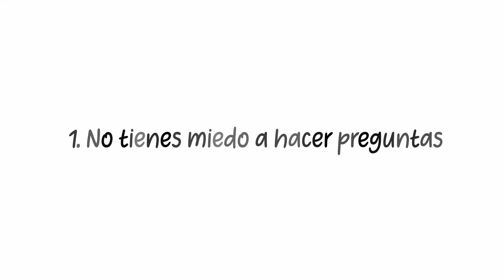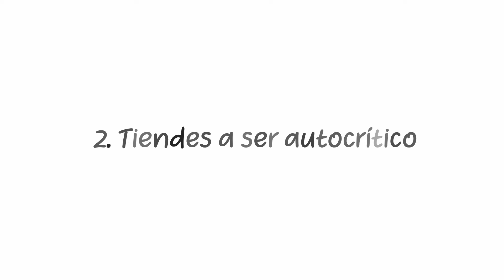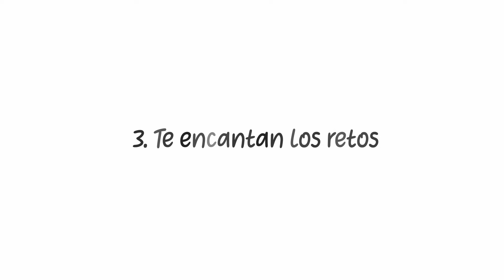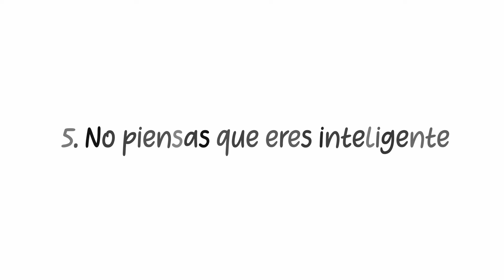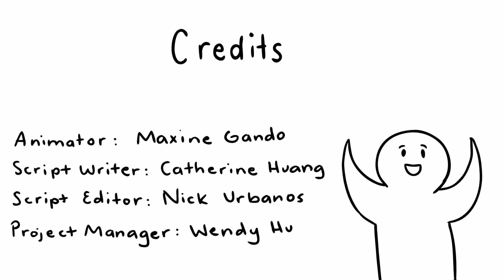5 Señales de que eres ALTAMENTE INTELIGENTE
¿Sabes que quienes no triunfan académicamente no son necesariamente incompetentes? A veces el fracaso escolar en un síntoma de gran inteligencia. ¿Crees que eres inteligente? Pues aquí tienes 5 señales para reconocer a personas altamente inteligentes.

REFERENCIAS:
- Bainbridge, C. (2022). What Does Intellectual Overexcitability Mean for Your Child?.
- Belludi, N. (2022). Smart Folks are Most Susceptible to Overanalyzing and Overthinking – Right Attitudes.
- Janos, P., Marwood, K., & Robinson, N. (1985). Friendship patterns in highly intelligent children. Roeper Review, 8(1), 46-49. doi: 10.1080/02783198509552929
- Karpinski, R., Kinase Kolb, A., Tetreault, N., & Borowski, T. (2018). High intelligence: A risk factor for psychological and physiological overexcitabilities. Intelligence, 66, 8-23. doi: 10.1016/j.intell.2017.09.001
- Seltzer, L. (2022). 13 Reasons Why a High IQ Can Make You Less Happy.
- Why Are Intelligent People More Prone to Mental Illness?. (2022).

00:00 Introducción
01:13 1. Sobrepensar y analizar en exceso
03:00 2. Altas expectativas
03:36 3. Demasiado acostumbrados al éxito fácil
04:45 4. Dificultades para hacer y mantener amistades